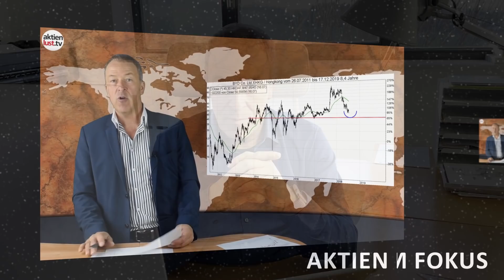Tesla, CompuGroup, Münchener Rück, Palantir, Adventskalender-Auslosung | aktienlust.tv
Heute geht es nicht nur um die aktuelle Marktlage, sondern auch um die ersten Gewinner des aktientlust.tv-Adventskalenders. Hier hat unsere Nicole die ersten „Glücklichen“ gezogen. Glücklich sind derweil auch alle Tesla-Aktionäre, die von einem Rekordhoch zum nächsten eilen. Sicherlich werden da zahlreiche Shorties gegrillt, denn fundamental ist dieser Höhenflug schon lange nicht mehr erklärbar. Bei CompuGroup könnten neue Kaufkurse in Sicht sein, während die Münchener Rück ein Dividenden-Dauerbrenner bleibt. Der Ausblick bis 2025 ist jedenfalls sehr vielversprechend. Palantir profitiert wiederum von einem Auftrag durch die FDA. Sehen Sie sich jetzt unser neues Video auf aktienlust.tv an.